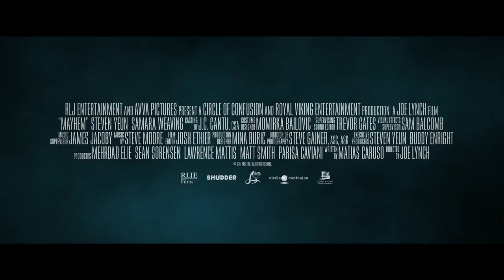The PAGE International Screenwriting Awards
Trailer for 2014 PAGE Grand Prize winner Matias Caruso's movie MAYHEM, directed by Joe Lynch and starring Steven Yuen.
MAYHEM IS Available on Shudder.